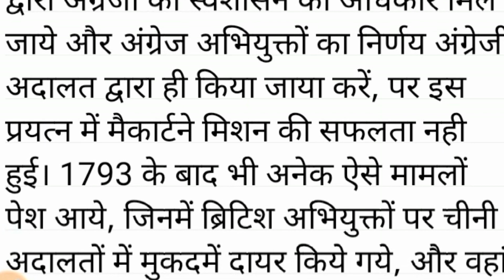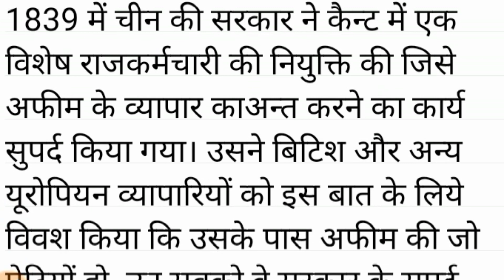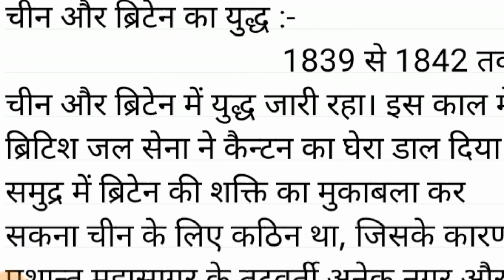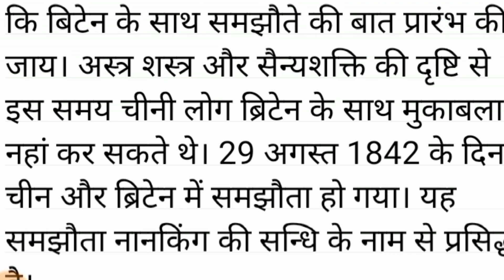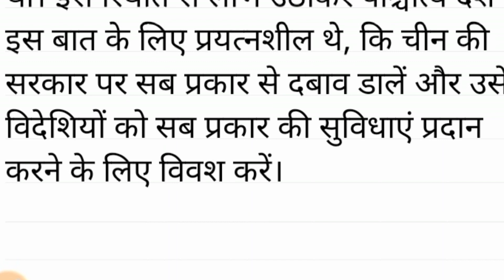Pratham Afim Yudhh Ke Karan Or Parinam । History Honours Semester 5 Core 12 । Semester 5 History